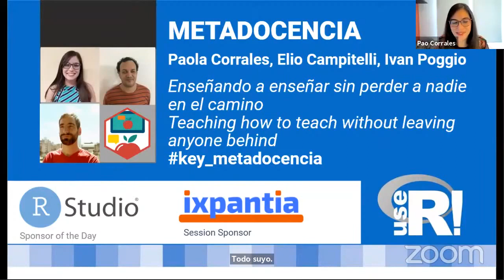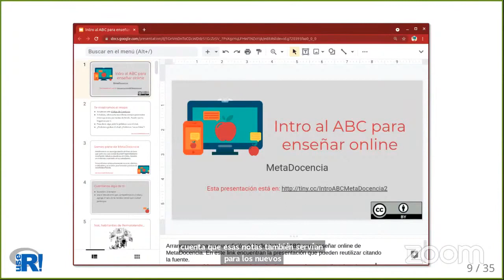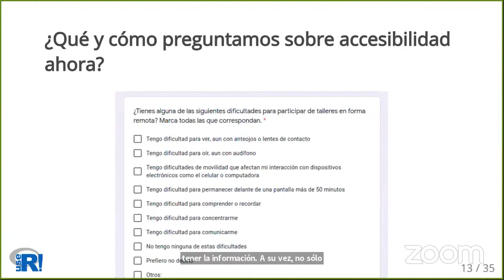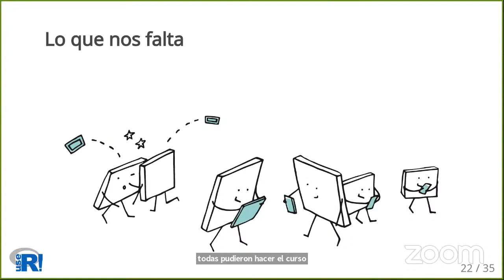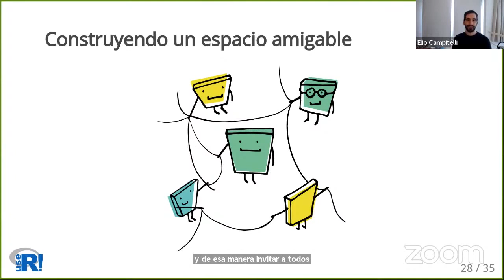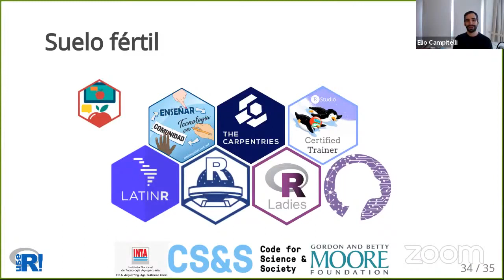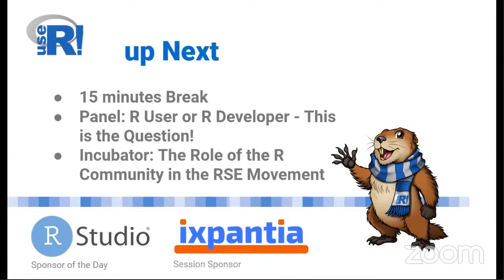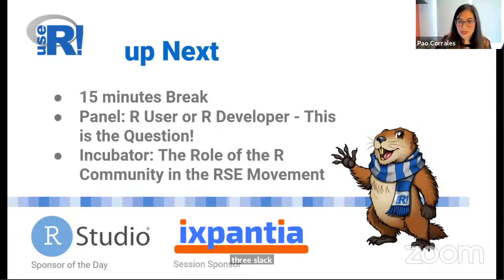Keynote: Teaching how to teach without leaving anyone behind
Keynote: Enseñando a enseñar sin perder a nadie en el camino - Teaching how to teach without leaving anyone behind

Corrales, Paola; Campitelli, Elio; Poggio, Ivan - MetaDocencia

Presentación en español:

English slides:

English: Metadocencia was born in March 2020 when the pandemic forced us to change the way we teach and learn. At the time we found ourselves with little time or resources but eager to help by sharing our experience with other teachers. We began by running a workshop with evidence-based educational methods that could be applied in a simple way. We also provided open resources to encourage effective teaching practices and invited people to share their experiences and form a community. A year later, we opened 3 new workshops and reached more than 1500 people in 30 countries. In this talk we will tell about some of the fundamental values ​​that define us: meeting our students in their place and taking into account their context in Latin America. This means not making assumptions about their knowledge of technology or about Internet access, cultural differences, barriers, and specific needs. We want to share what we learned teaching in community.

Español: Metadocencia nace en marzo de 2020 cuando la pandemia nos obligó a cambiar la manera en que enseñamos y aprendemos. En ese momento nos encontramos casi sin tiempo ni recursos pero con muchas ganas de ayudar y compartir nuestra experiencia con otras y otros docentes. Comenzamos dando un taller para compartir métodos educativos basados en evidencia y que se pudieran aplicar de manera sencilla. También brindamos recursos abiertos para fomentar prácticas de enseñanza eficaces e invitamos a las personas a compartir su experiencia y formar una comunidad. Un año después abrimos 3 nuevos talleres y llegamos a más de 1500 personas en 30 países. En esta charla contaremos sobre algunos de los valores fundamentales que nos definen: encontrarnos con nuestros estudiantes en su lugar y atendiendo a su contexto en Latinoamérica. Esto significa no hacer suposiciones sobre su conocimiento de tecnología o sobre el acceso y la disponibilidad de Internet, diferencias culturales, barreras y necesidades específicas. Queremos compartir lo que aprendimos enseñando en comunidad.